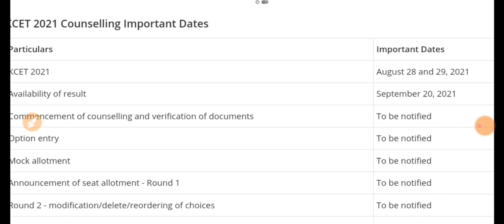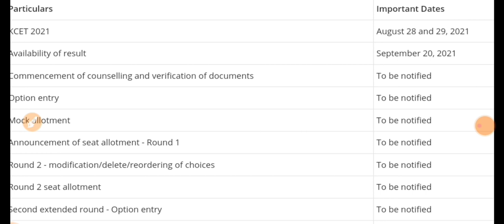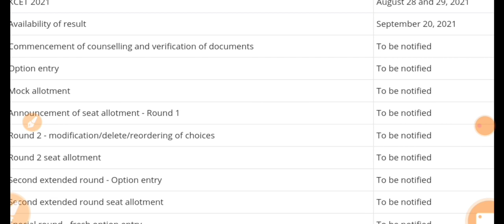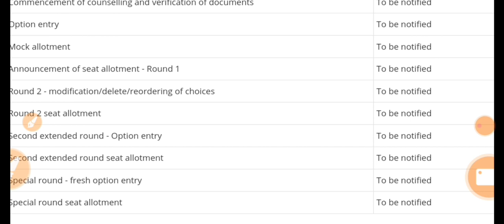AFTER KCET RESULTS WHAT TO DO COMPLETE INFORMATION EXPLAINED|students solution